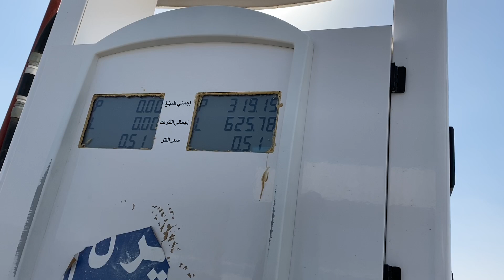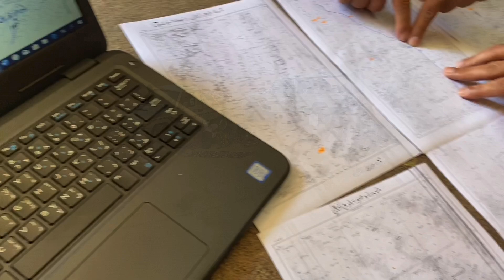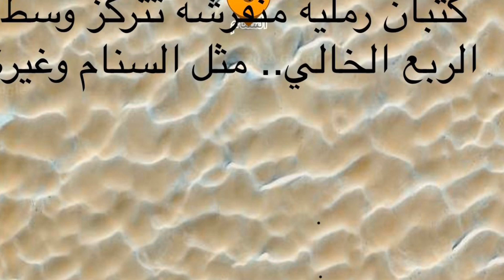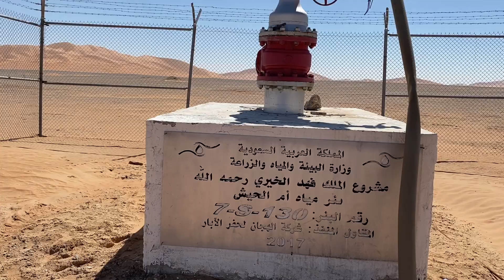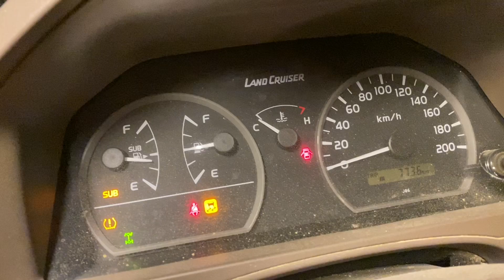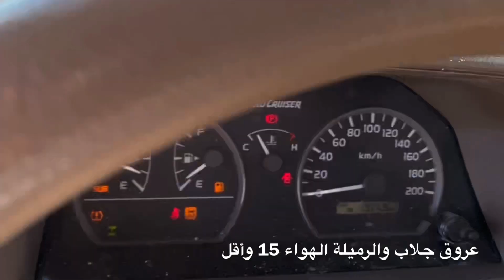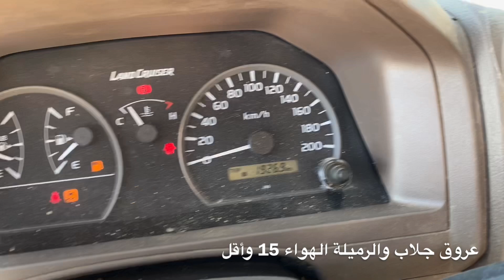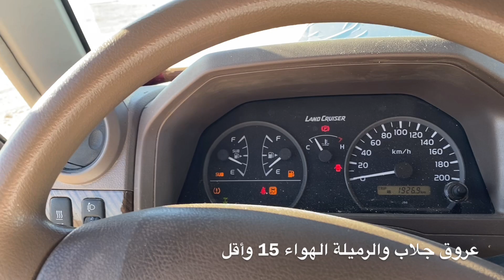الربع الخالي 1441 Empty Quarter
تم زيارة الأماكن التالية
# بيض اللحي
عروق جلاب
العروق المعترضة
أم العبل
الكثبان النجمية
قلمة الضعيف
quarter empty

بحيرات رملية
رمال عملاقة